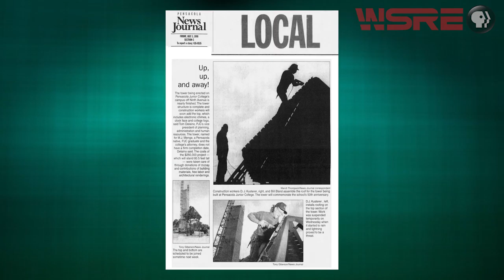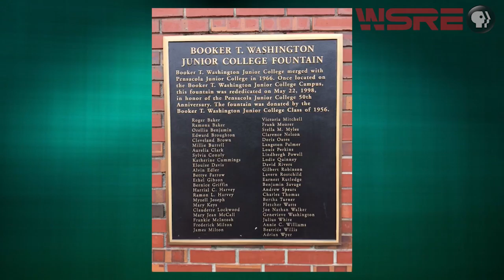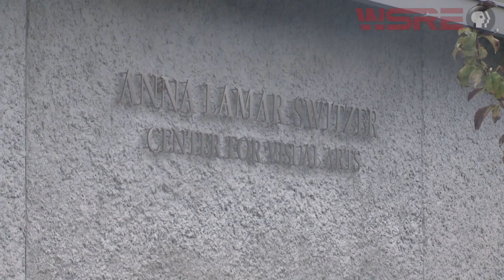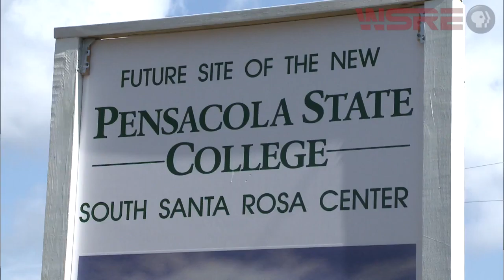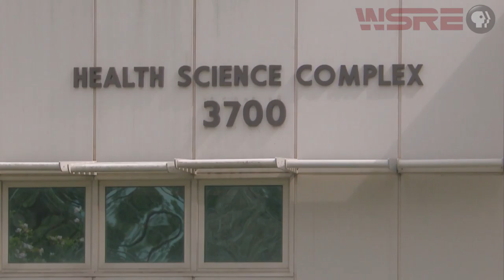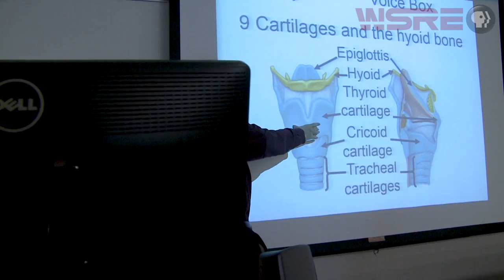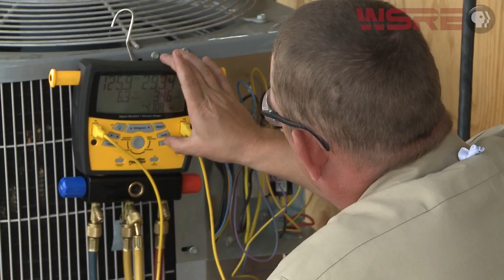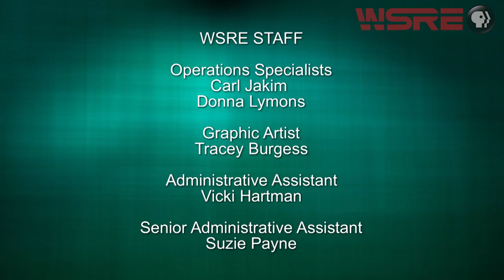Pensacola State College's 70th Anniversary: A Journey Through the Decades | inStudio | WSRE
It was founded as Pensacola Junior College in 1948, and now, 70 years later, Pensacola State College continues to make innovative educational strides. On this edition of inStudio, host Rameca Vincent Leary and her guests take a journey through seven memorable decades, exploring the college’s past, present and future. The panel includes Dr. Ed Meadows, Pensacola State College president; Councilwoman Marie Young, Booker T. Washington Junior College and Pensacola Junior College alumna; Eric Smith, former WSRE-TV general manager; Edward Moore, PSC Trustee, past Foundation president, and board member; David Collins, owner of David Collins Schools; Dona Usry, WSRE-TV trustee liaison, volunteer and supporter; Krist Lien, PSC Visual Arts Department Head; Coach Bill Hamilton, PSC Director of Athletics; Michael Listau, PSC Department Head of Applied Technology and Professional Services; Dr. Anthea Amos, Dean, PSC Milton Campus; Dr. Dusti Sluder, Dean, PSC Warrington Campus; and Morris Buchanan, Mathematics and Computer Sciences Department Head.